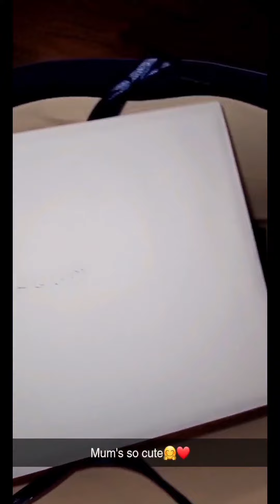ROMANTIC BUDGET FRIENDLY BIRTHDAY SURPRISE 4 HUSBAND LOCKDOWN - STEAK ASPARAGUS DINNER IDEAS COUPLE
Hi everyone, thank you for coming to my short birthday surprise for my husband, wanted to something nice and budget friendly yet still mark the occasion yano.

Hope your all doing amazing and had a wicked kick start to 2021 ❤️💯

If you haven't had the best start and you need some motivation, remember you are important, you are special, you are in control and you can do what ever you aspire.